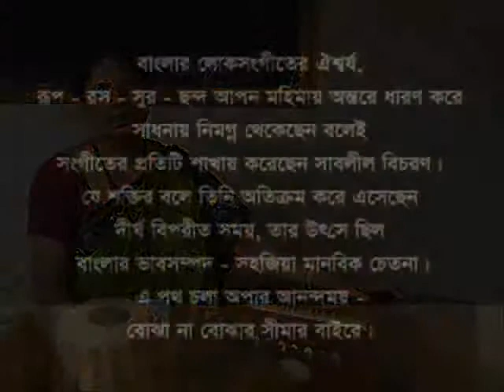Surer Pathik; A documentary film on Legendery Music Mestro Pandit Ramkanai Das (Part-6)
Pandit Ramkanai Das is a grate artiste of classical music and Folk Music of Bangladesh. he is also a teacher of Music, folk lyrics collector, music composer, writer, organiser and an excellent musician. He was born and brought up in a family where music was a tradition. He is one of the best performers of classical music, especially kheyal, fromfolk to classical, he has achieved excellence in all forms of music. He has made a remarkable contribution to Bangla Music and literature by collecting almost lost and forgotten folk songs. not only had he collected the songs, but also recorded them in original lyric and tune, and circulated them to the listeners of home and abroad. Many radint and established singers of Bangladesh have been his students.Surer Pathik is a documentary on the life and works of this music mestro, who has a life-long devotion to music, teaching and research on music.

script & direction: Niranjan Dey. released from Laser Vision